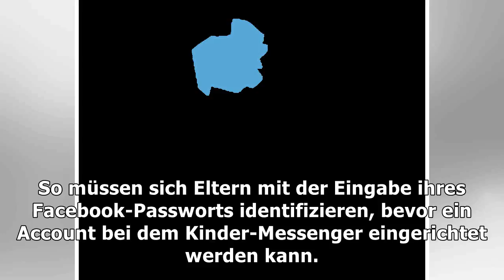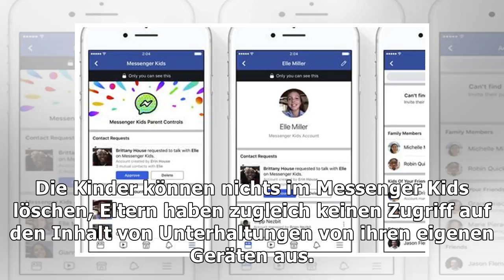Messenger kids – facebook bringt chat-app für kinder heraus – haz – hannoversche allgemeine